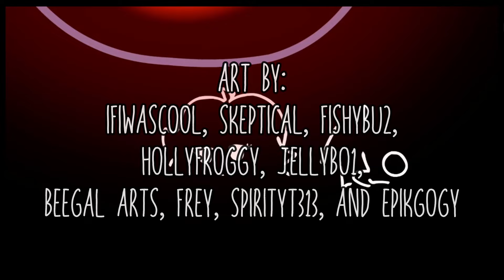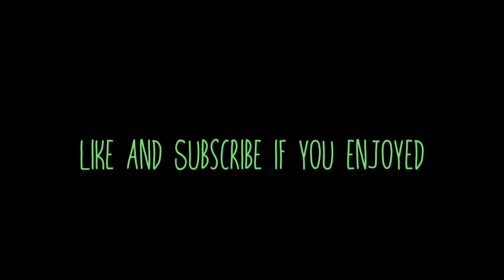Ejected WITH LYRICS - Friday Night Funkin’ Vs. Impostor V4 - The Mini Musical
In the end, what makes you any better than me?

Green Impostor: @D4n0-

Lyrics: @Shy_Doodles

Tuning: @D4n0-